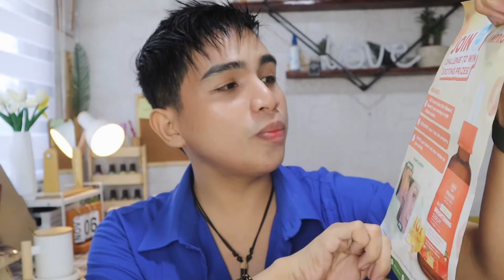PAANO PUMINO ANG SKIN SA FACE? GRABE! SOLUSYON SA BUROG NA MUKHA 10x Vitamin C Serum by FRESHSKINLAB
Product mention
FRESH SKINLAB
Tomato Glass skin
Serum
Facial foam
Soothing gel
Facial scrub

Tomato extract—Helps achieve clean and glowing skin, soothes skin inflammation, stimulates collagen production, and improves overall health and appearance of skin
Witch hazel extract—Helps fight premature aging, tightens skin, and improves skin tone
Tea tree extract—Helps reduce redness and swelling
Centella Asiatica—Helps heal burns, prevents scarring and increases the levels of antioxidants within the skin
Hyaluronic Acid—Helps increase skin moisture and reduce the appearance of fine lines and wrinkles

Davao City

CAMERA USE : CANON G7x Mark 2 / iphone 7 plus/Canon Eos M50
Editor : imovie  ( FOR IOS ONLY )
FOR THUMBNAIL: Picsart